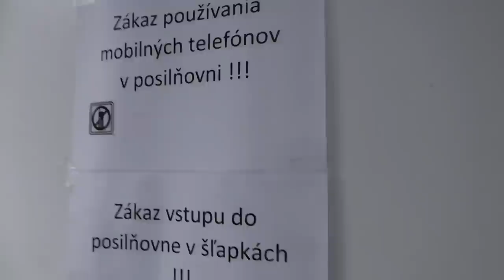Deň s Kamzíkom - Daniel Brejčák |VLOG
V priebehu sezóny sú pre hráča najdôležitejšie zápasové dni. Čo robí počas dňa, keď hraje večer zápas v domácom prostredí? Pozrite si deň Daniel Brejčáka, ktorý zmapoval v svojom vlogu a nahliadnite do zákulisia jeho hokejového aj súkromného života.

Hudba:
Dj Quads - Just Walking
Dj Quads - Intersection
Dj Quads - Honey My Love